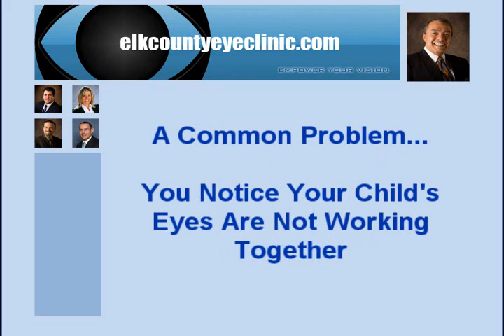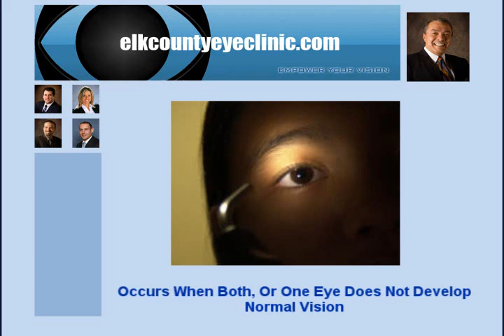Ask The Expert - Elk County Eye Dr Ferdoski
When should someone have their first eye exam?